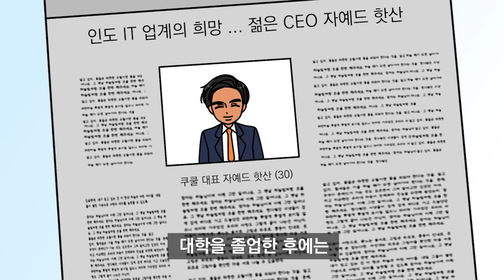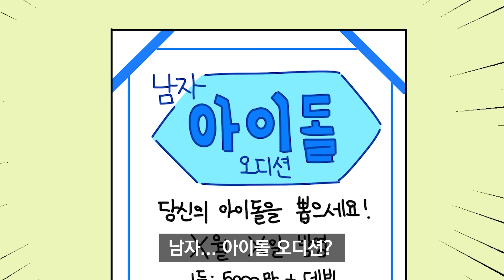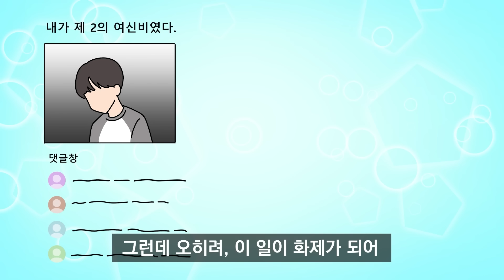[체리툰] 충격! 세상에 이런 일이?!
월(오후 6시) : 서브콘텐츠
수(오후 6시) : 본편
금(오후 6시) : 오리지널 쇼츠
토(오후 3시) : 댓글 모음집
일(오후 6시) : 하이라이트 쇼츠

▶ 틱톡 업로드 일정
목요일 (오후 6시) : 본편 쇼츠
토요일 (오후 6시) : 오리지널 쇼츠

🎵 BGM 출처

1.

2.

3.

4.

5.

6.

7.

8.

9.